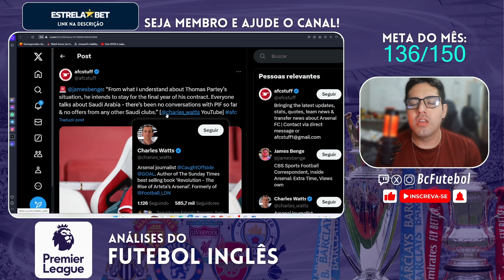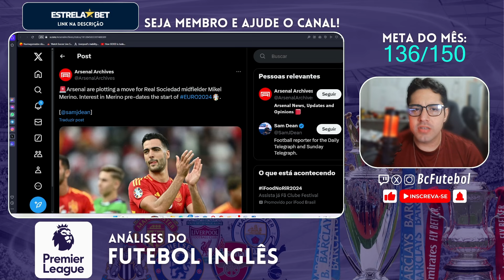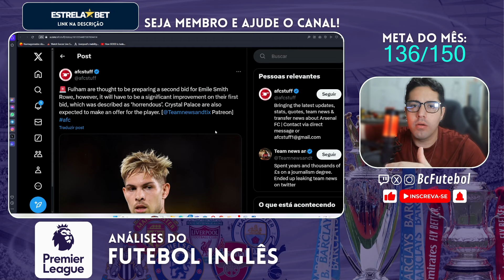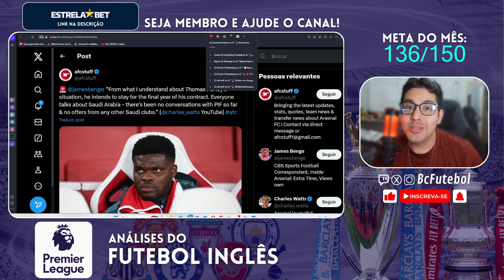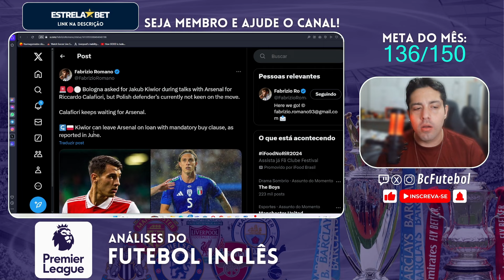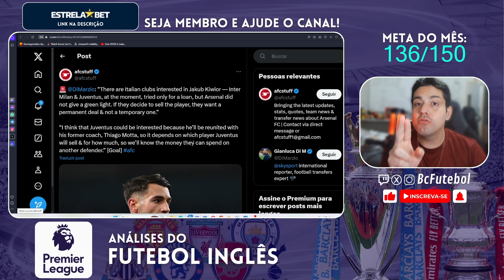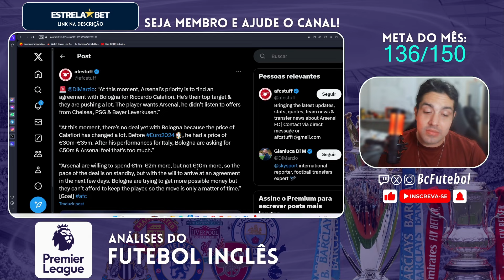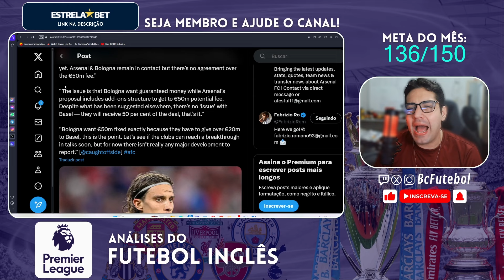THOMAS PARTEY FICANDO NO ARSENAL ? E NADA DO CALAFIORI ?